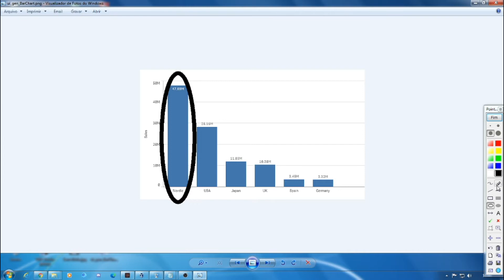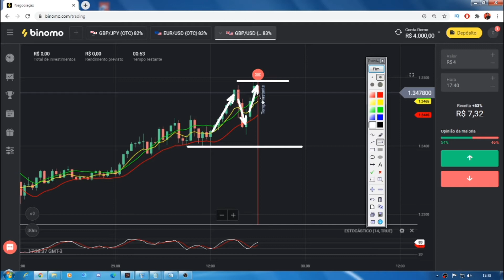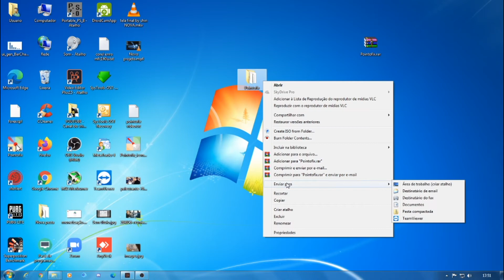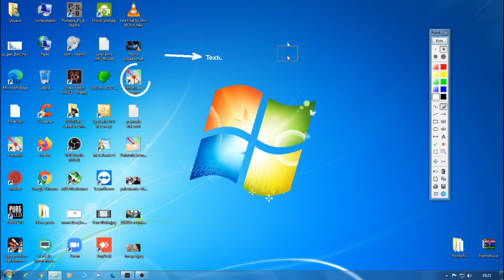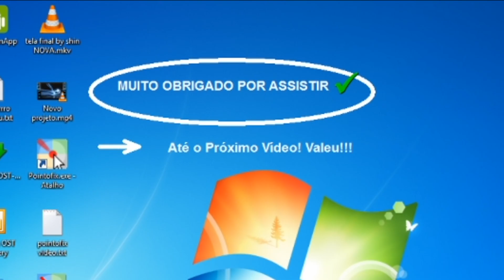Pointofix em português - O que é Pointofix? Download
Hoje vou apresentar o Pointofix, uma ferramenta já traduzida para o português. Mas o que é o Pointofix e para que serve? Pointofix é um aplicativo extremamente útil para quem deseja interagir em palestras, cursos, treinamentos e apresentações. Muitos profissionais, especialmente traders, utilizam essa ferramenta para fazer marcações em gráficos.

"Traders" são investidores do mercado financeiro que buscam lucro através de operações de curto prazo, aproveitando a volatilidade do mercado. Eles realizam compras e vendas de ações ou outros ativos financeiros, e o Pointofix é uma ferramenta valiosa para análise dessas operações.

O Pointofix também permite criar uma nova tela para seus demonstrativos, oferecendo uma variedade de ferramentas para marcação e desenho em diferentes cores e tamanhos.
As ferramentas disponíveis incluem: caneta, linha, setas, retângulo, texto e muito mais.
Gostaria de retribuir? Clique aqui e faça uma colaboração (qualquer quantia)

Deixe seu comentário abaixo se tiver dúvidas ou sugestões.